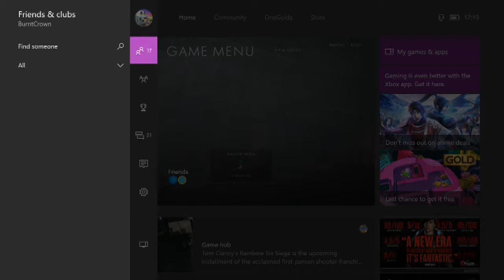Battlefield 1 Fun W Friends